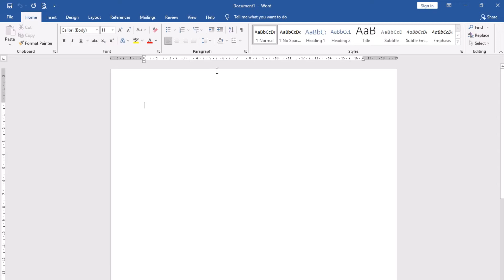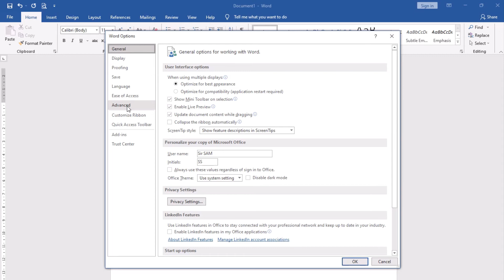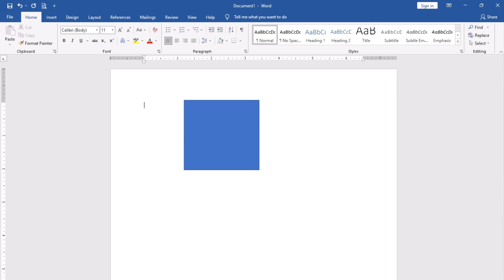MS WORD Centimeter to Inches Measurement